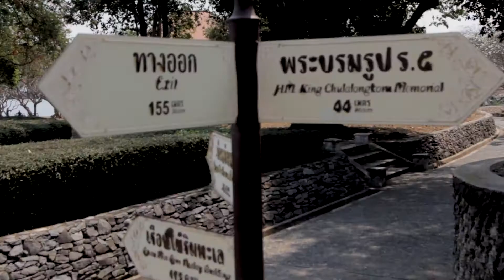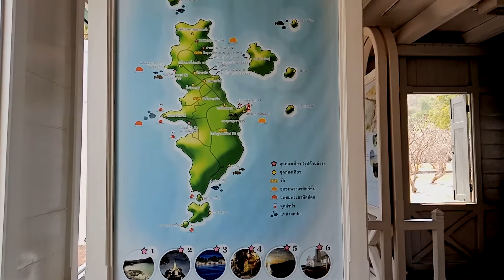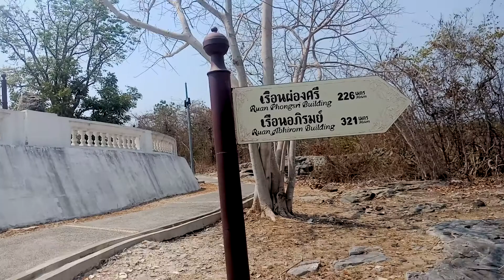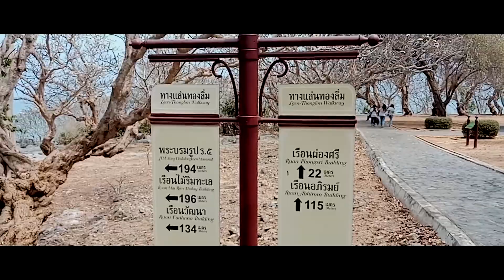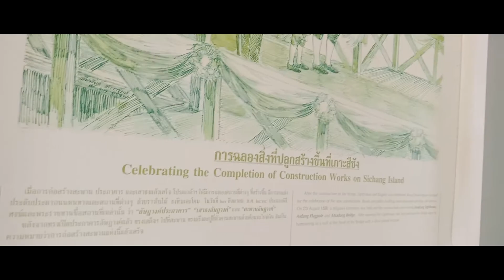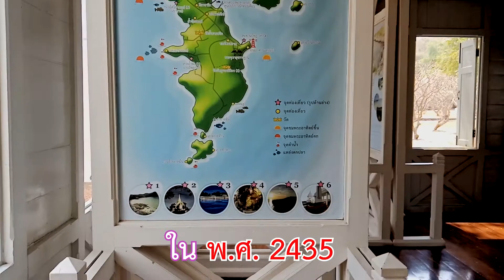พระจุฑาธุชราชฐาน ณ เกาะสีชัง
นาย วารินทร์ บุญมี 61040170
 นาย วีรภัทร วงศ์อินทร์ 61040171
 นาย กฤดนัย เกตุสุวรรณ์ 61040172
นางสาว รุจิรัตน์ เนินงาม 61040185
 นางสาว กัญญารัตน์ บุญญาผลา 61040209
 นางสาว สรัลชนา สุขเสนา 61040211
 นายสิทธิโชค วันเปี่ยม 61040308

วีดีโอนี้เป็นส่วนหนึ่งของรายวิชา
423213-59การใชแ้หล่งทรัพยากรการเรียนรู้
Learning Resources Utilization

ภาคเรียนที่ 2/2562
อาจารย์ผู้สอน ดร.ธนะวัฒน์ วรรณประภา
ภาควิชานวัตกรรมและเทคโนโลยีการศึกษา
คณะศึกษาสตร์มหาวิทยาลัยบูรพา